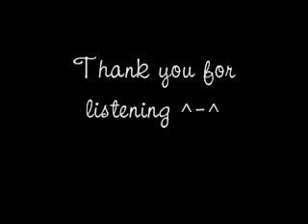[Fancover] 4Minute - Heart to Heart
Haven't done a few kpop groups in a while, so I'll start with this one xD